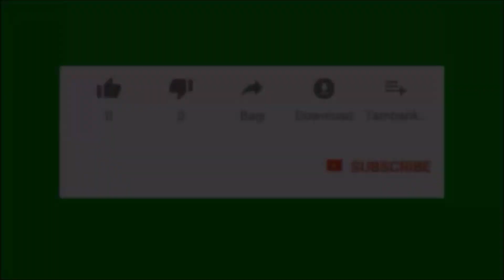Neonato Gigante Gonfiabile Vs Neonata😂Sorpresa e Reazione di Giulia - Prank Surprise -Funny Newborn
Nei miei video sono inclusi maschere e costumi , palloncini di personaggi dei film famosi , animali come cani , gatti e tanto altro

In my videos are included masks and costumes, balloons of characters from the most famous films and cartoons, animals such as dogs, cats and much more

Questo canale si ispira ai video di Maymo il cane beagle nella versione Baby Giulia Reaction

In questo video :  Neonato gigante gonfiabile.
Il neonato gigante gonfiabile provera' ed emulare i gesti della piccolissima Giulia . Prendera' il suo latte dal biberon , andra' nel suo passeggino creando un attimo di perplessita' alla bambina , ma dopo un po' diventeranno ottimi amici .

In this video: Giant inflatable baby.
The giant inflatable baby will try and emulate the gestures of the tiny Giulia. She will take her milk from the bottle, go into her stroller creating a moment of perplexity for the child, but after a while they will become very good friends.